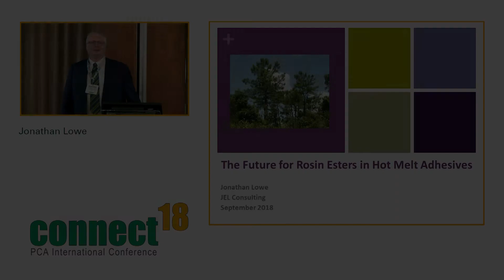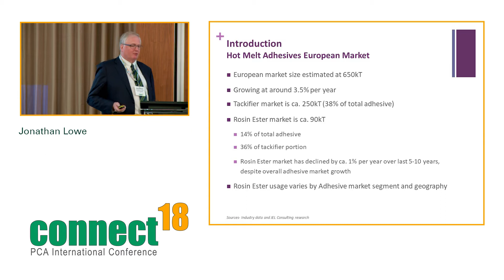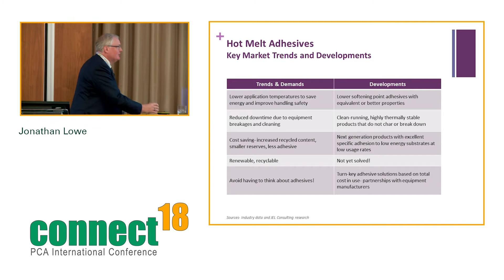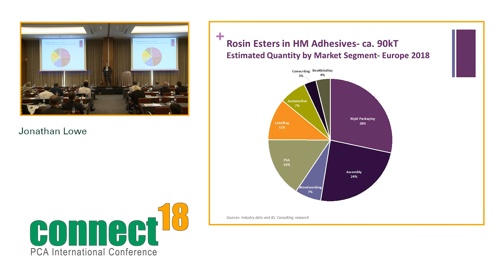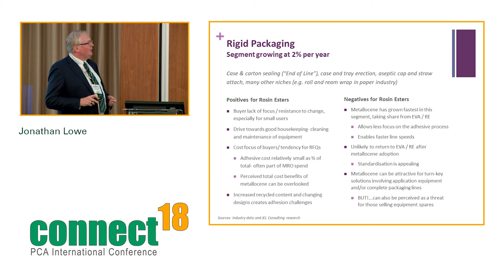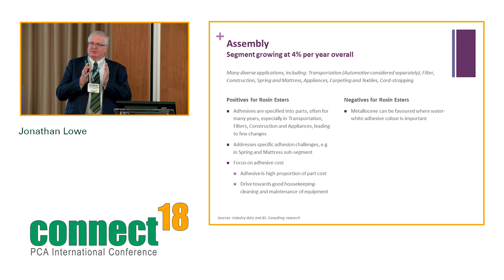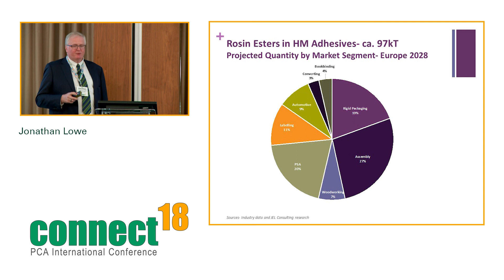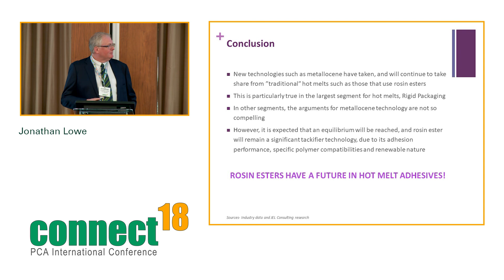Jonathan Lowe- The Future for Rosin Esters in Hot Melt Adhesives- English version- 17 Sept. 2018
This presentation will cover the market trends and technology developments that are impacting the usage of rosin esters in hot melt adhesives. The individual market segments within adhesives will be discussed and data will be presented that estimates the quantity of rosin esters for each segment in the European market, with some extrapolation to the global view. Regional differences will also be highlighted. A forecast will also be given of how rosin ester usage is expected to further change over the next 5-10 years, and why.